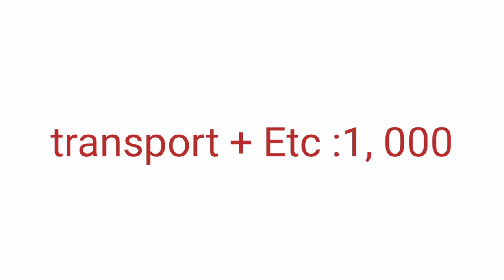Daily 2 Hours Work | Monthly 75,000/- Profit | Business Ideas In Kannada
Kannada Business Ideas | Business Ideas | New Business Ideas | Low Investment Business kannada

Without Investment Business Kannada ಬಂಡವಾಳ ಇಲ್ಲದೆ ದಿನಕ್ಕೆ 1,000 ವರೆಗೆ ಗಳಿಸಲು ಆಕೌಂಟ್ ಮಾಡಿ ರೆಫರ್ ಮಾಡಿ